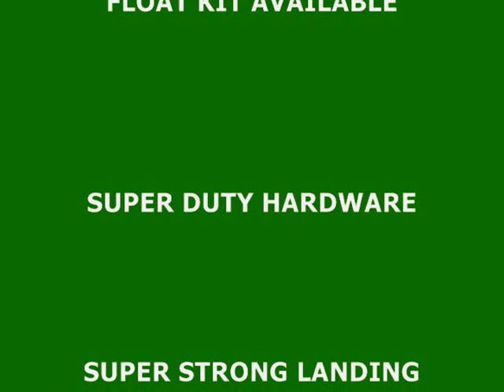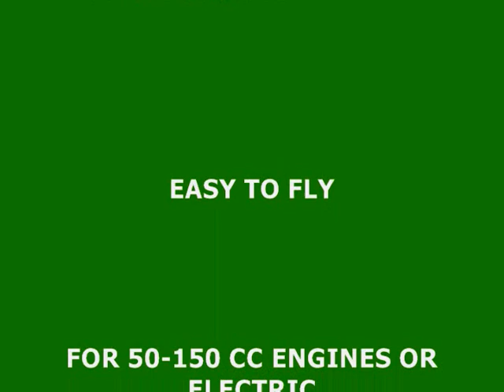EASYTIGER MODELS MONSTER SCALE DEHAVILLAND BEAVER MOVIE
10 foot wingspan.  Wings are wood, fuselage is fiberglass.  Opening doors on the fuselage, too.  Super pleasant to fly.  Makes a great aerotow glider tug.  Can fit a moki 150 radial engine.  Suitable for 50-100cc engines.  We also have a beautiful all-fiberglass float kit for it. Available now at easytiger models dot com.